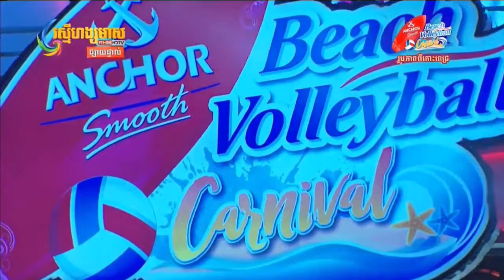Ouk Sokunkanha, ឪក សុគន្ធកញ្ញា, Beach Vallyball Anchor Concert, 4 April 2018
We post several kinds of video than will make you laugh and happy. And we also post Khmer news every day, so DON'T miss this good channel.